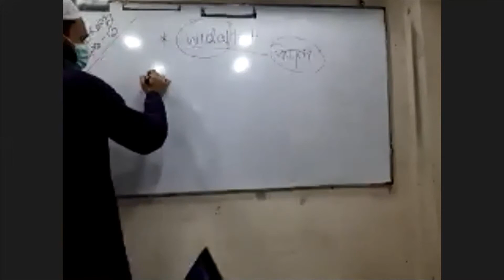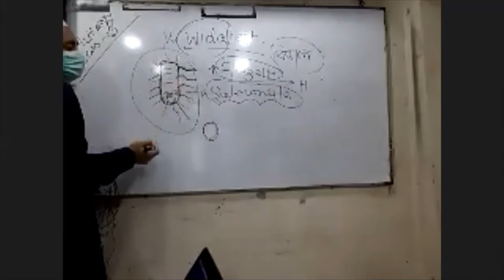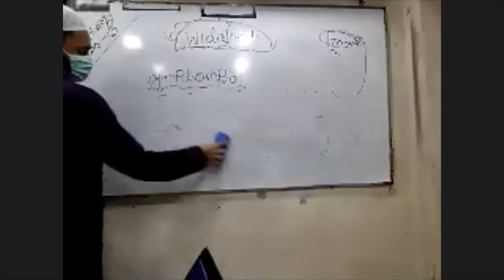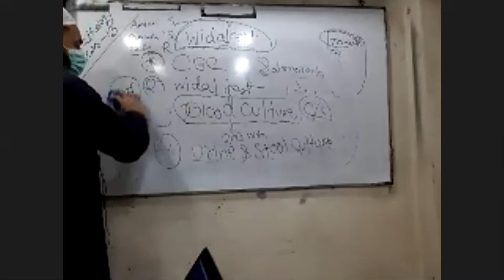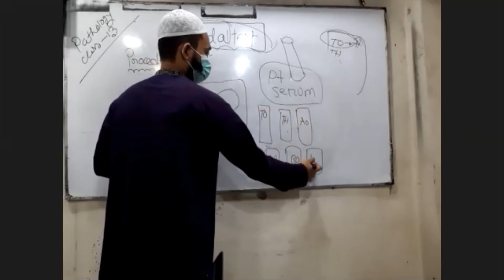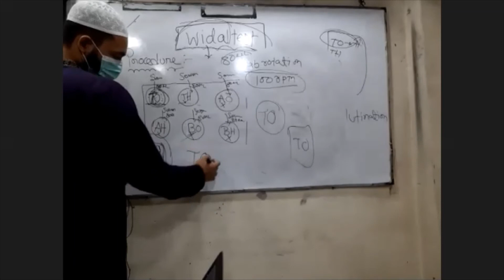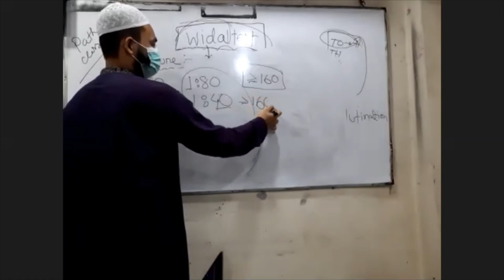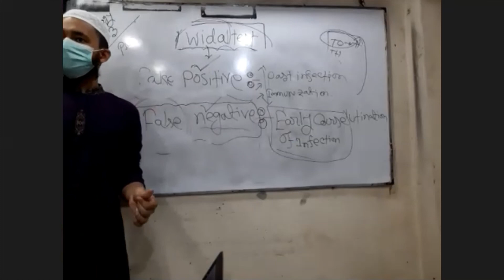Widal test | DMS Batch 15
In this video, we are going to learn about Widal test.